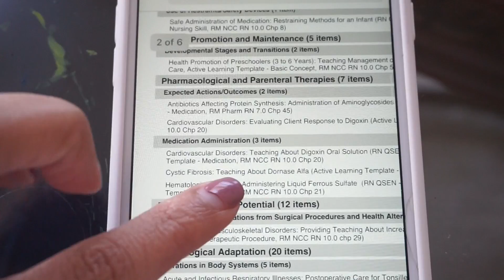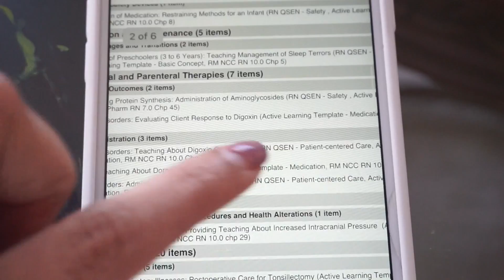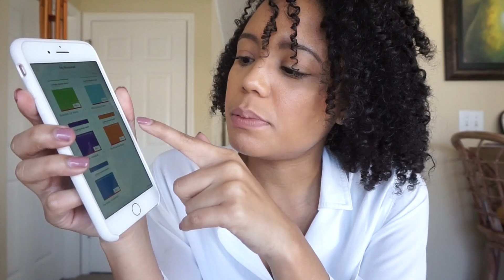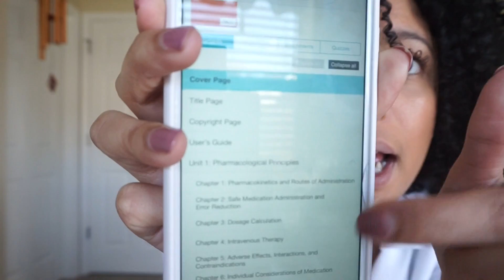Nursing School | How to Study for ATI!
Hi my loves, I hope all is well. I know that ATI can be a pain but this is how I studied for and passed my ATI's. Make sure to get them done as soon as possible if you can. Try to obtain your friends or other students reports, the one for the retake that you will be completing. Download the ATI books on your phone. Go through the reports and answer all the questions on the report. This is what I do and this is what helps me. There are practice tests on the ATI website. If you have questions, I am here to help. I hope this video helped. Don't let these ATI's stress you!! Thank you for all the love and support, ALWAYS, I love you all!

Products Mentioned:
ATI Books Complete Set